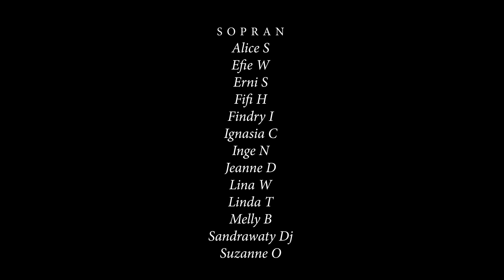"SOLI DEO" oleh XAVERIA'S CHOIR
Group Pendalaman Kitab Suci XAVERIA kali ini menyajikan pewartaan melalui choir dengan lagu "Soli Deo".